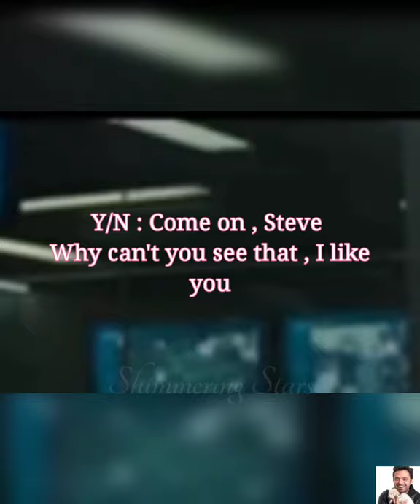You like Steve